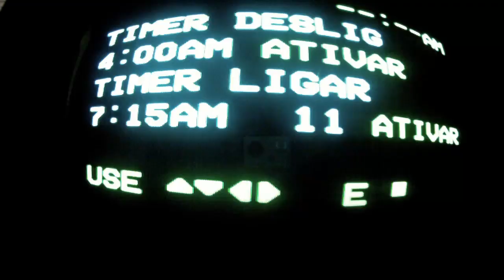Redoma - Surf & Cult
Surf action music videoclip by Luciano Burin & Marcos BG for original song "Redoma"by Duotonic (Marcos BG)